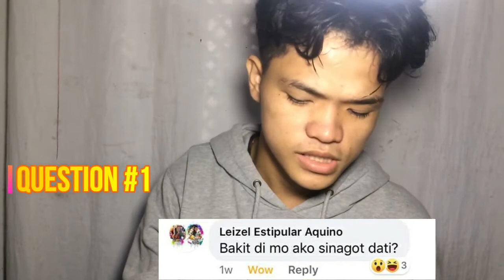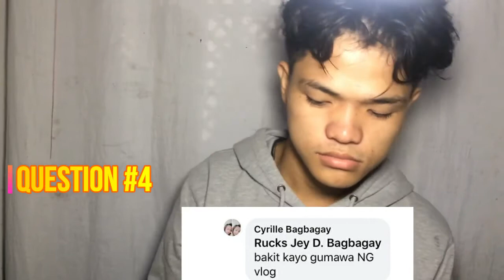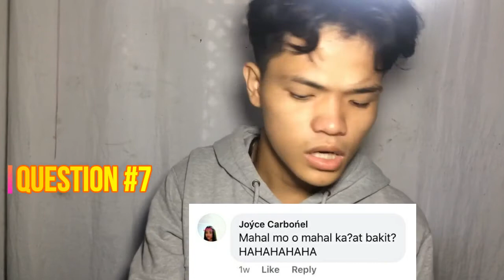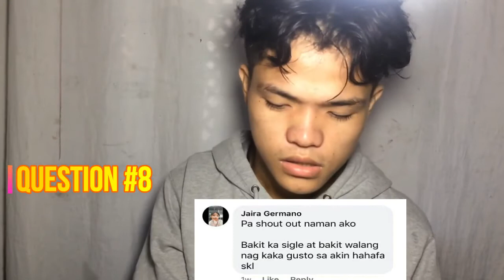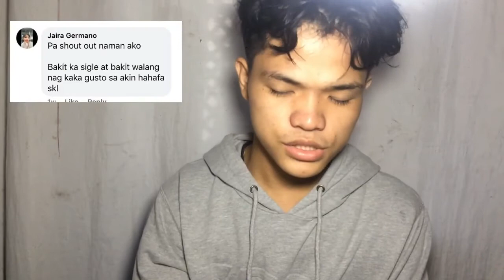question & answer roque bagbagay vlog mga walang kwintang tanong